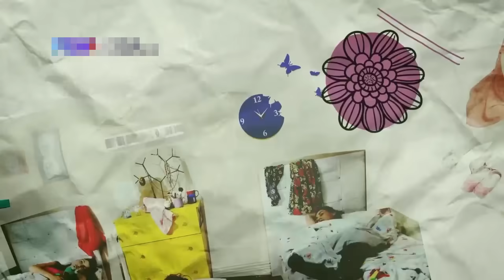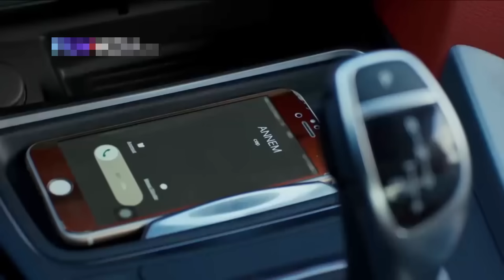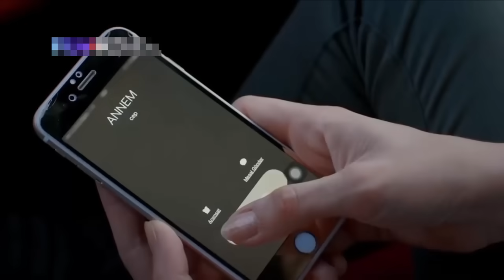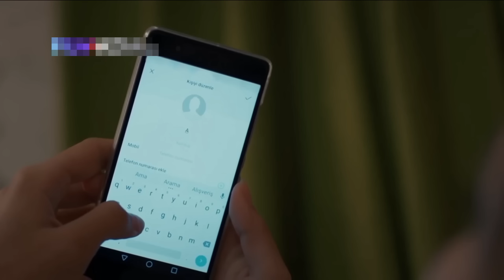Pyaar Lafzon Mein Kahan Episode 44